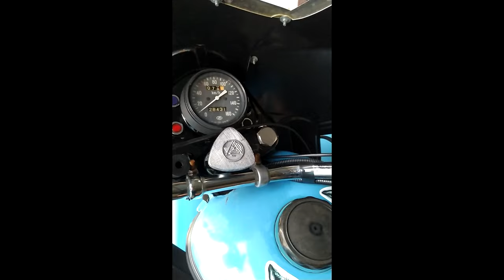Продолжение что стало с Уралом